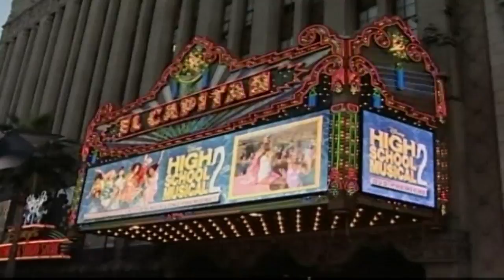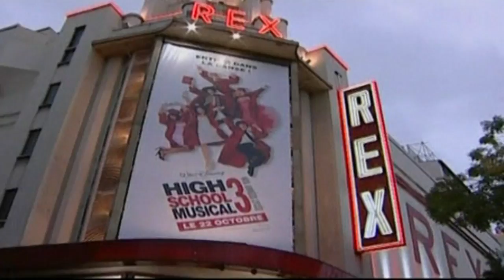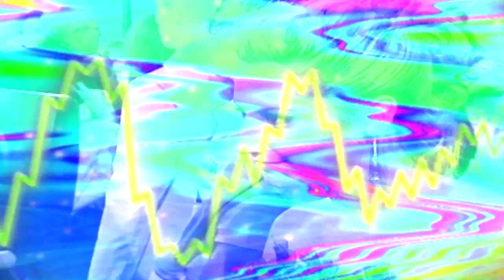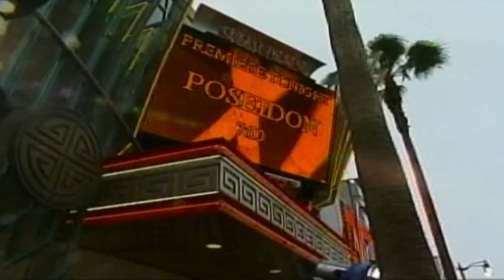Gabriella Chummy | HitList Episode 06 | Global Entertainment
Louise Gabrielle Bobb (born 16 April 1970), known simply as Gabrielle, is a multi-platinum selling, BRIT Award winning English singer and songwriter.
Gabrielle was born in Hackney, London. Her unconventional image includes short tight curls and an eye patch or sunglasses—she has ptosis, the drooping of one eyelid.